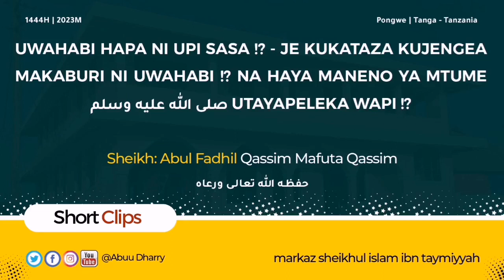Uwahabi Hapa Ni Upi Sasa?!, Kukataza Kujengea Makaburi Ni Uwahabi!? Na Huyu Mtume ﷺ Utampeleka Wapi?